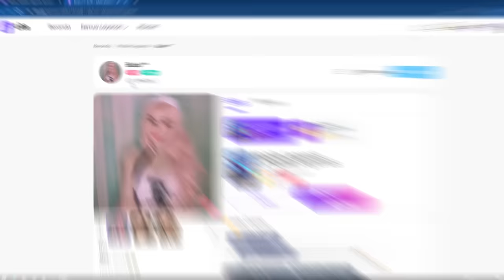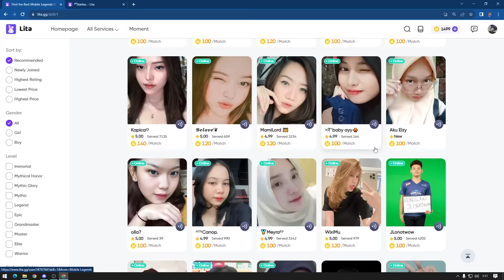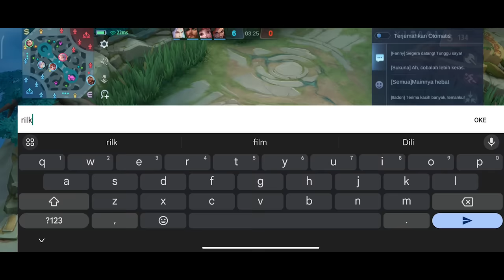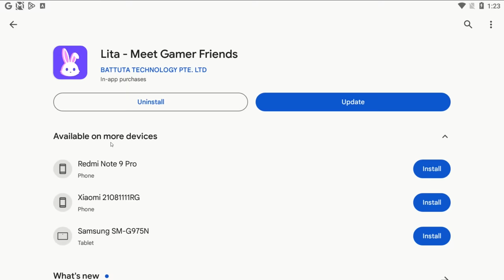Ketemu BUCIN Sistem HITAM😳 -Mobile Legends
Mau pamer sama bang ino aja aku ini order 2 cewek cantik dari Lita WKWK

Untuk para konten kreator yang ingin bergabung dengan Lita, klik link ini